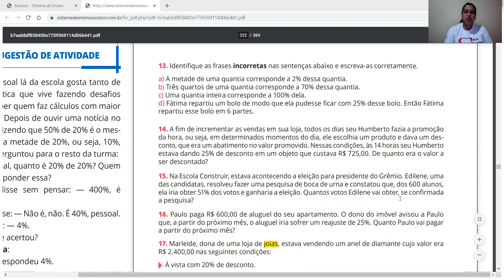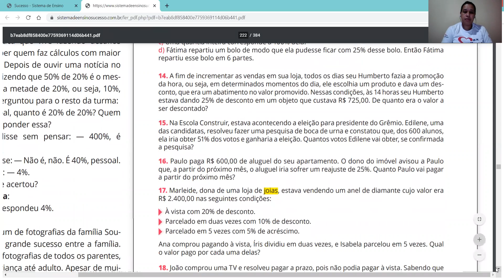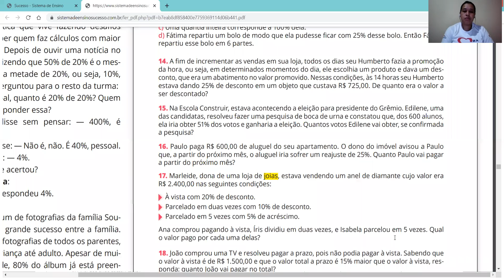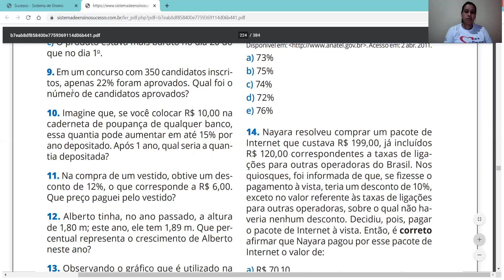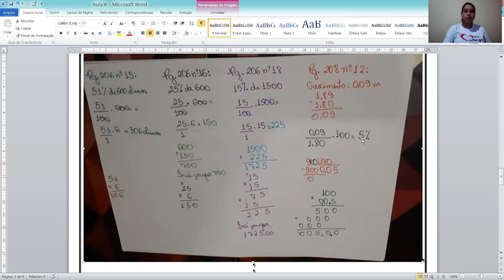Matemática. Correção dos exercícios: Porcentagem Parte 4